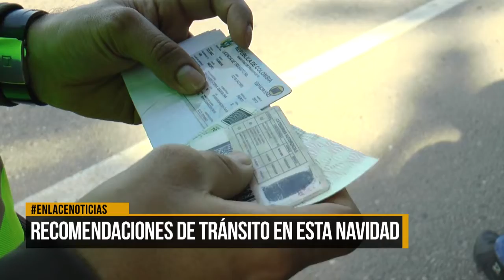Recomendaciones de tránsito en esta navidad